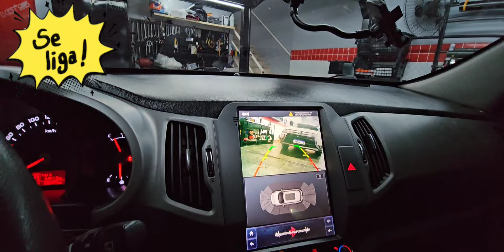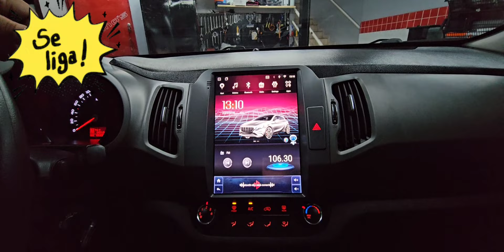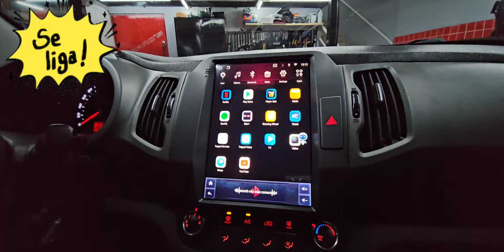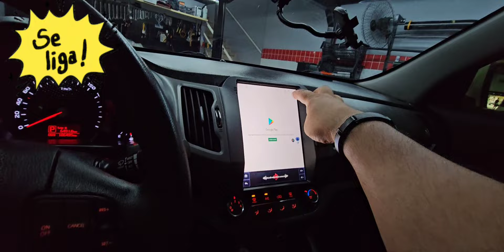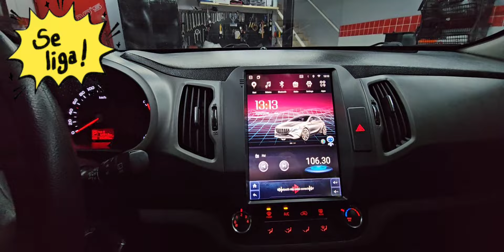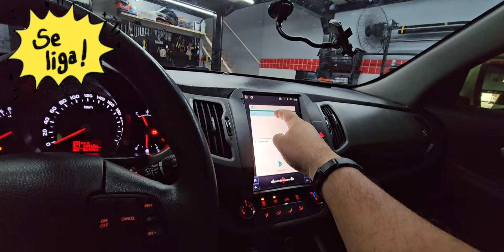kia Sportage Central Multimídia Adak Vert8 4G Tesla, Carplay/Android Auto, Bluetooth, Tela Qled, IPS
Kia Sportage Central Multimídia Adak Vert8 4G Tesla, Carplay e Android Auto, YouTube, Bluetooth, Multitela, Tela Qled 9.7", IPS, DSP, Waze, Spotify, Netflix, GPS, Comando de Voz